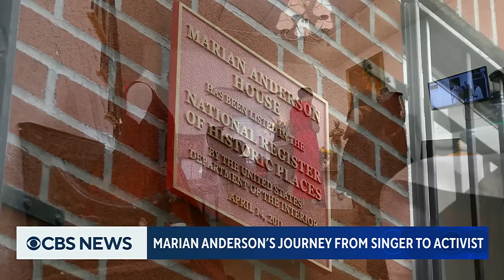Remembering Marian Anderson, 60 years after the March on Washington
A museum in Philadelphia is preserving the legacy of Marian Anderson, a singer who gave historic performances at the Lincoln Memorial in 1939 and during the March on Washington. Jericka Duncan shares her story.